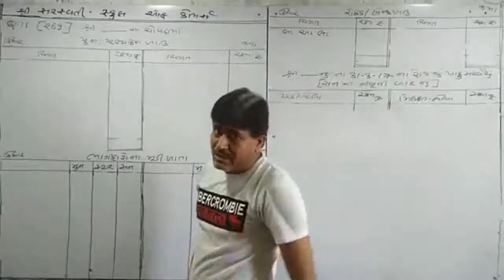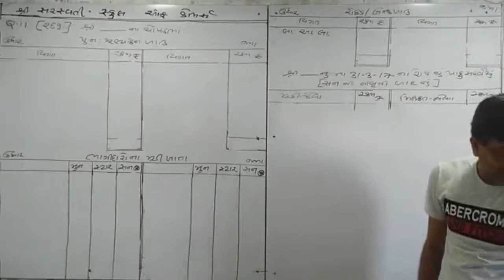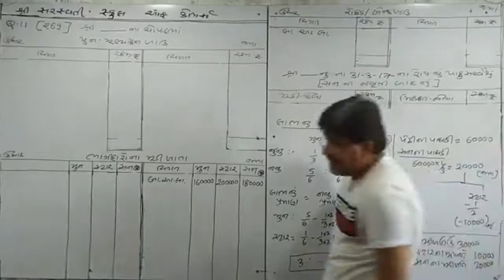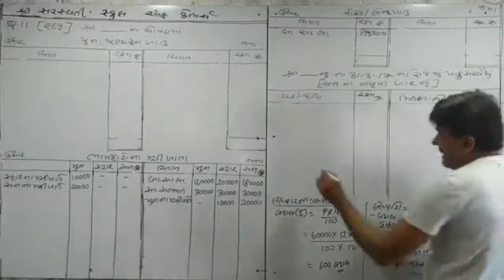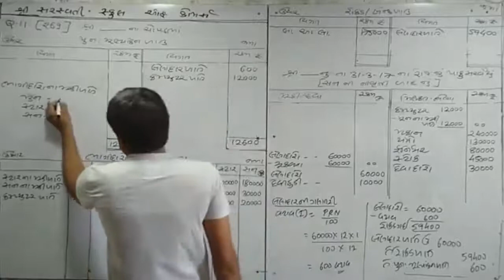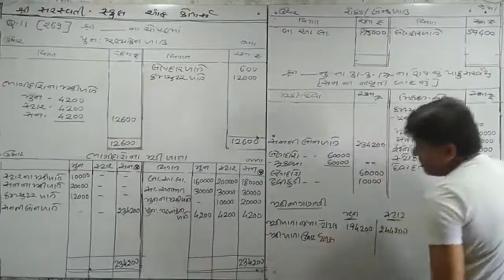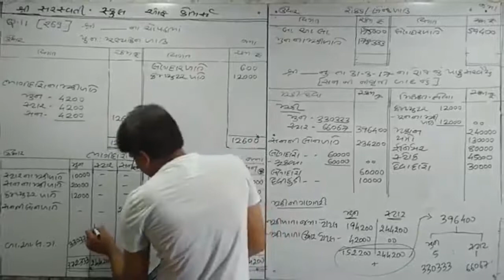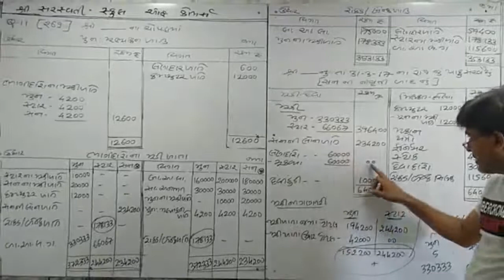Std.12, (Guj.Med.), A/c, Part 1, Ch.6, Lecture 9,By Dr. Anil Patel from Saraswati School Of Commerce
Std.12th, Commerce, ( Gujarati Medium ),  Accountancy, Part 1, Chapter 6, Retirement or Death of Partner Main examples of 8 Marks By Dr. Anil Patel from Saraswati School Of Commerce, Nizampura, Vadodara, Gujarat, India, Phone no.9824393941.